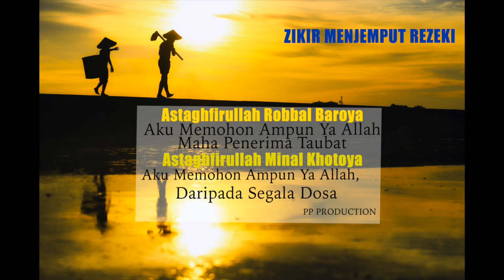ZIKIR PEMBUKA REZEKI